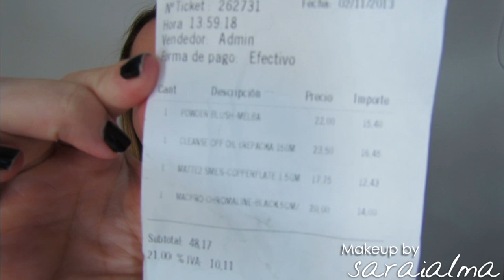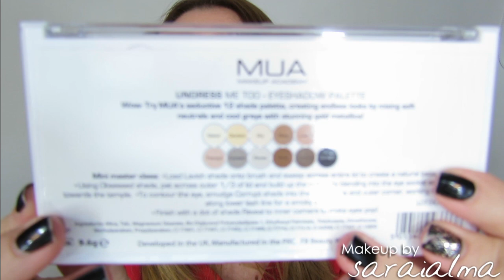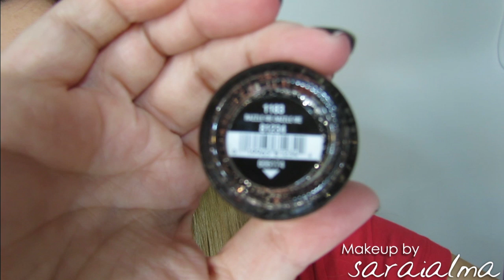Últimas compras mac, primor y maquillalia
♥♥♥ Info ♥♥♥

Últimas compras:

MAC: cleanse off oil 23,50€, chromaline black black20€, sombra copperplate 17,75€, colorete melba 22€

PRIMOR: beauty blender negra por  12,95€

MAQUILLALIA:
Zoeva - Ref.318 - Brocha para delinear Soft Paint Liner (Z2SB318) = 5.20€
China Glaze - *Glitz Ed. Limitada* - Esmalte de uñas - Razzle me, Dazzle me (CG81234) = 6.95€
MUA - Esmalte de uñas - Moody Mink (85MUANP1313) = 1.49€
MUA - Tinte para labios Power Pout - Rendez Vous (MPWPRDVZ) = 3.99€
MUA PRO - Paleta de 12 Sombras - Undress Me Too (85MAPEUMT1) = 4.99€
Zoeva - Lápiz Delineador de ojos waterproof Graphic Eyes - 09: Mr. Marvelous (ZGEP09) = 5.20€
Zoeva - Ref.223 - Brocha para sombras Petit Eye Blender (Z2SB223) = 5.80€
FashionistA - Delineador de ojos en gel - 24/7 Style (FST11084) = 3.99€